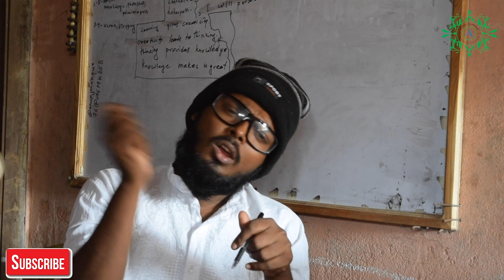Exam Preparation Tips for Students /मास्टर साहेब Ep-11/Maithali Comedy/krishna kumar Mahato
*Anup Janakpur Media Production House PVT.LTD  is authorized company to upload the video.  if found our video in other channel proper action will be taken
Populaar Maaithhaali Rroasst Video By masteerr saheb

Maithali comedy video
Music video
Anup janakpur
anup kala sanskriti
Maruwa dauni
Krishna kumar mahato
Mathali Roast video
Roast video
Abadhesh premi
Roast video
Music video
Maithali music Video
Best Maithali comedy
Maithali Comedy
Mithu Marshal Ka Roast Video,
Mithu Marshal Bhojpuri Song Roast Video,
Tks Maithili Roast Video,
Antra Singh Priyanka Roast Video,
Tapeshwar Singh Tks Roast Video,
Antra Singh Priyanka,
Antra Singh Priyanka New Video Song,
Maithili Roast Video,
Antra Singh Priyanka Roast,
Anil Yadav Maithili Song Roast,
New Maithili Song Roast Video,
Tapeshwar Singh Roast,
Maithili Song Roast Video,
New Maithili Video,
Maithili Roast video,
Anil Yadav Roast Video,
New maithili song,
maithli song video,